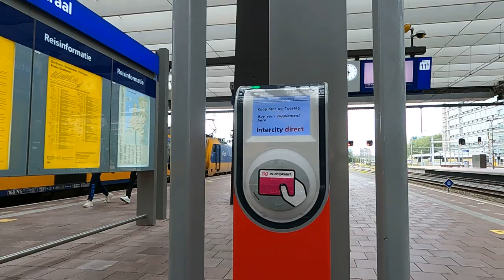Na kole po Rotterdamu 2021-08-28 – tramvaje, cyklostezky i parkoviště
Video projížďka po Rotterdamu. Natočeno pomocí GoPro Hero9